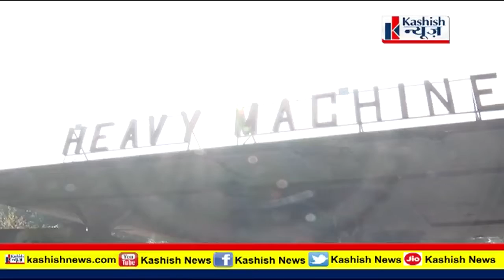Ranchi में 15 दिन का वेतन मिलने पर और भी भड़के HEC कर्मी | अब चाहिए 7 महीने का पूरा बकाया वेतन